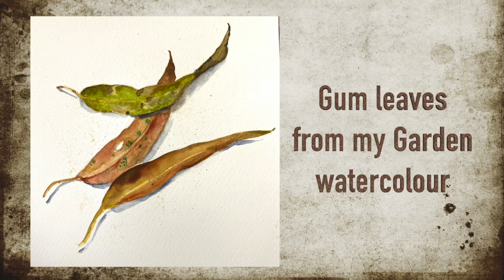Watercolour gum leaves with LucyWith Lucy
Online Watercolour classes starting May 2020. Check out online classes at

Products used in video can be sourced at

My Website has many lovely unique art supplies and online classes.